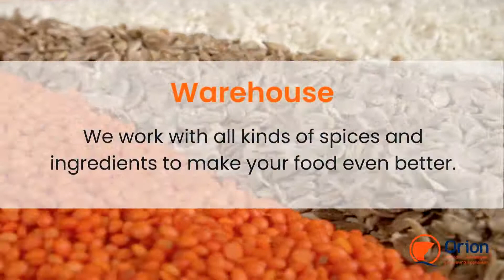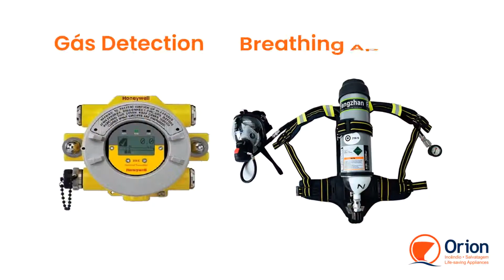Orion - Suprimentos para navio e locação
Our company are 24 years of experience as a reference in ship chandler services and certified equipment concession. And because of that, we offer you the best of our 5G: Good quality of products, Good prices, Good payment conditions, Good services and Good professionals.